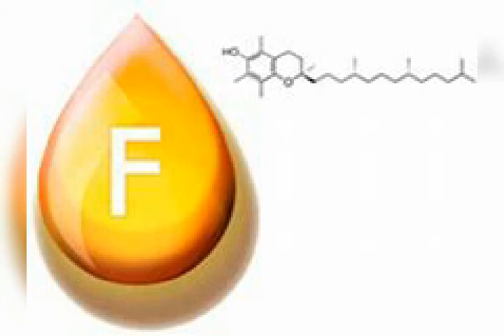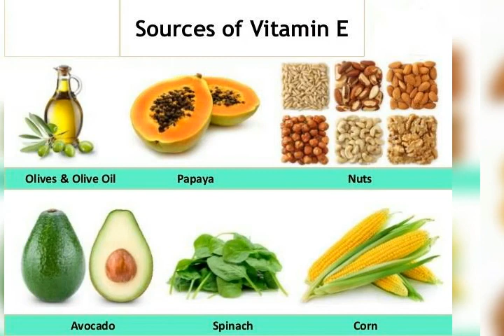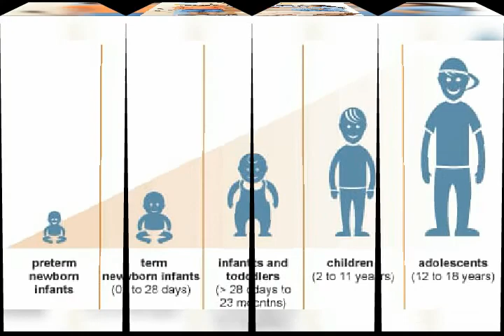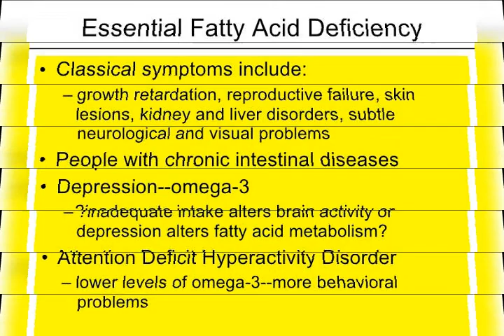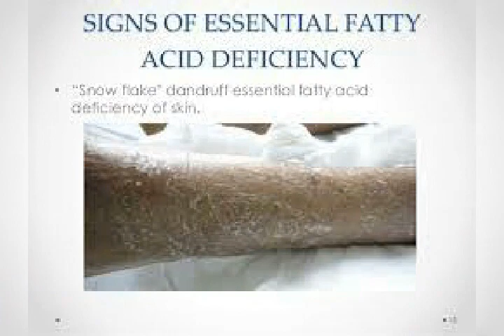Vitamin F# விட்டமின் F# முடி உதிர்வதை தடுக்கும்# அடர்த்தியான முடிக்கு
Essential fatty acids for hair growth to treat pimple hypertension extra fat